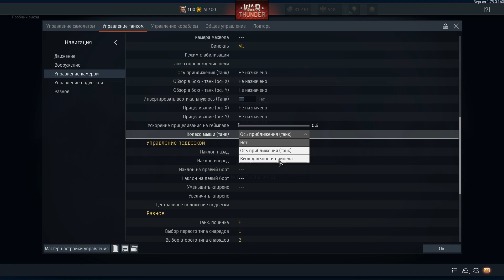Как научиться метко стрелять в танках War Thunder? Руководство для новичков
Как научиться метко стрелять в танковых реалистичный боях War Thunder. Гайд для новичков.